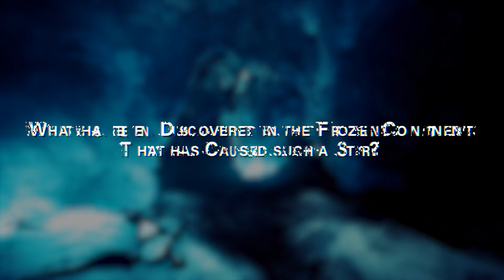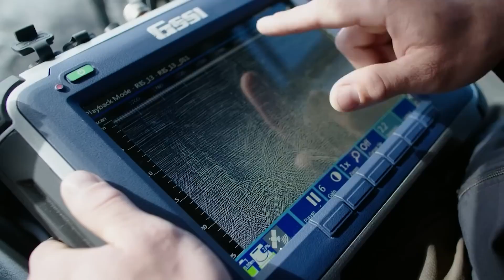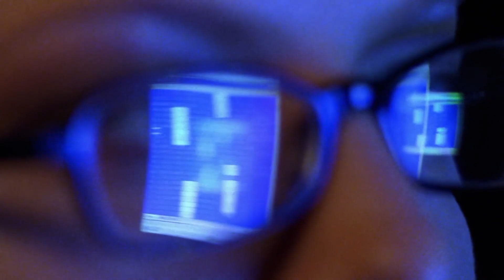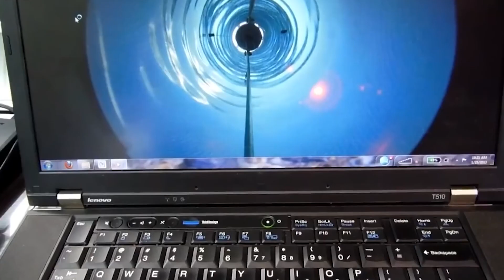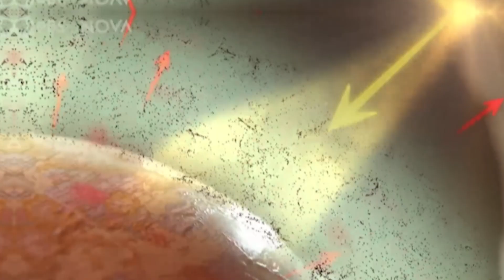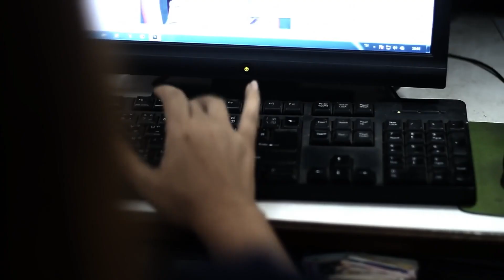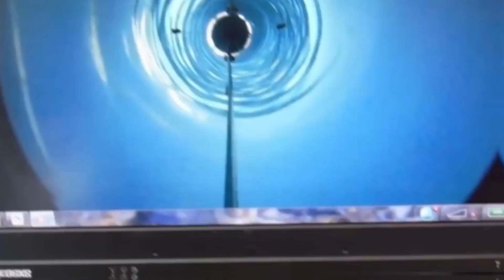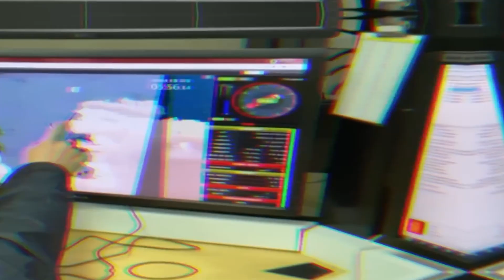Russia Just Revealed The TERRIFYING Truth About Antarctica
In this video, we delve into the mysteries of Antarctica and explore the latest discoveries made by Russian scientists. Antarctica has been shrouded in mystery for centuries, but now, with the discovery of an underground lake teeming with life, the continent is revealing itself to be a rich and complex ecosystem. But this discovery also raises concerns about the potential threat it poses to our planet if released. Russian scientists have also uncovered evidence of ancient, human-made structures on the continent, sparking theories of past human habitation. We also discuss other alarming discoveries, including a massive depression beneath West Antarctica's Thwaites Glacier and a swarm of viruses found in the ice. Join us on an epic journey to the end of the Earth as we uncover the terrifying truth about Antarctica.

Welcome to Polar Star, your one-stop destination for the latest news and updates on space, technology, and science. Our channel brings you the most fascinating discoveries and advancements in space exploration, including updates on missions to the Moon, Mars, and beyond. Join us as we delve into the mysteries of the universe and explore the frontiers of human knowledge. Whether you're a space enthusiast, a tech nerd, or simply curious about the world around you, Polar Star has something for everyone.